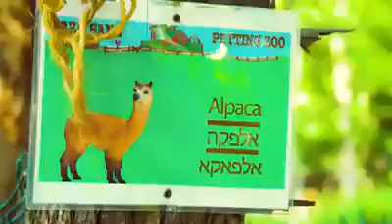Old MacDonald Had a Yiddishe Farm